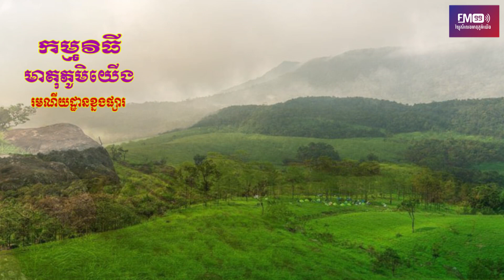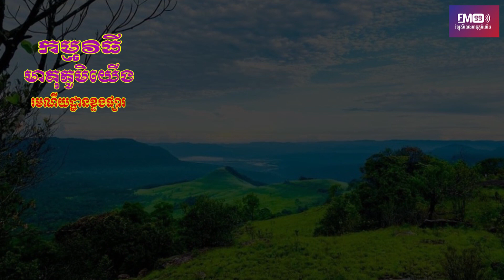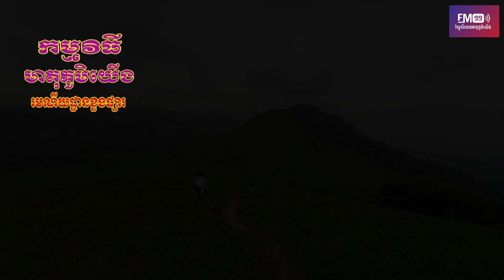រមណីយដ្ឋានខ្នងផ្សារខេត្ត កំពង់ស្ពឺ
កម្មវិធីៈមាតុភូមិយើង
-សូមនាំអារម្មណ៍លោកអ្នកនាង ធ្វើដំណើរកំសាន្តស្វែងយល់ទៅកាន់ រមណីយដ្ឋាន ខ្នងផ្សារ នៅក្នុងទឹកដីនៃខេត្តកំពង់ស្ពឺ
-ផលិតដោយវិទ្យុសំឡេងមាតុភូមិយើង FM 99 MHz

MOV FM 99
AMS Central
Apsara TV11